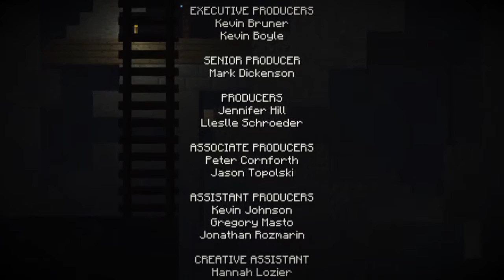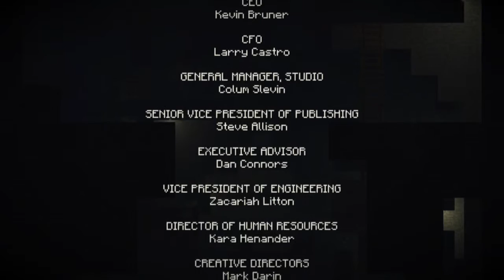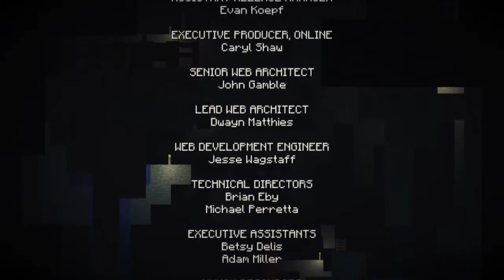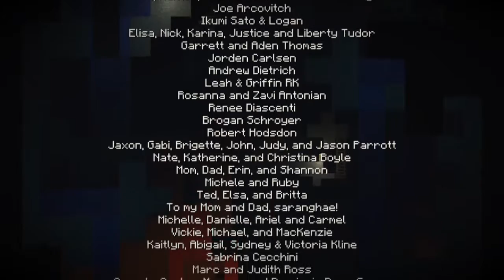Minecraft: Story Mode - Episode 1: The Order of the Stone